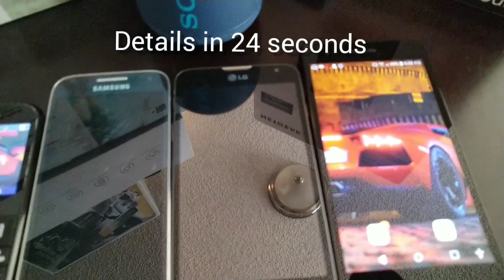Vintage Devices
I found some of my old tech while cleaning during this pandemic. Most still work! I wish my Sony Ericsson T610 wasn't stolen.

Musician: Jef